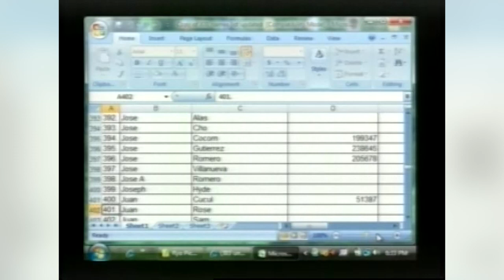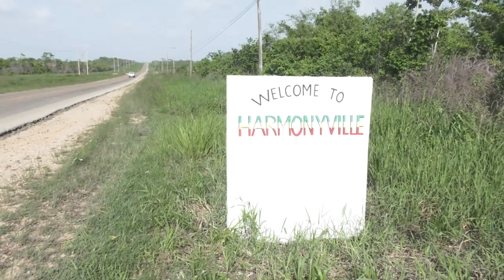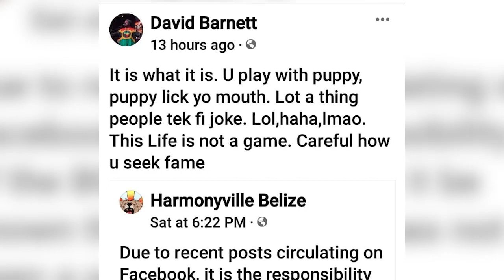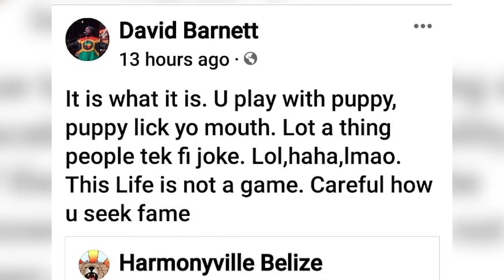From BGYEA To Bad Vibes And A Broken Brotherhood .